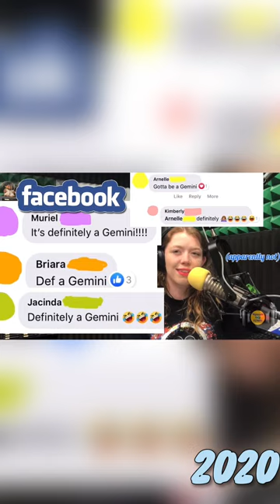7 Year Timelapse: My Life On The Radio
Hey y’all, it’s Kadie!

Okay…I’ll be honest. I always seem to miss National DJ Day every year, and even though I’m super late to the party once again, I still had to post this…because wow! It’s hard to believe I’m already going on my 7th year of doing radio!

I actually used to get made fun of for posting videos, but I feel like they’re fun…and they help me measure where I’m at & how far I’m come! Plus I’ve been told I get the “crazy eyes glow” when I talk about things that make me excited…so I might as well share it 👀🤣

I am super thankful to every person that gave me a chance. From being 17 and knocking on the radio station’s window and asking to do something — ANYTHING — to start …. to being 18 and driving 50 minutes one way for an unpaid internship at mornings…to being part of a really amazing staff FULL TIME at nights , driving 80 minutes one way in a different time zone…and learning everything I could at the best college radio station IN THE COUNTRY ( 91.1 The Globe )….you helped me find my way to Country 106.5 WYRK in Buffalo, NY! I never knew I would end up here, but I’m so glad I did! And I feel super fortunate to be part of a show that feels like family…

So consider this a late nationaldjday post and a proclamation letter for my love of radio ! I really am blessed! ♥️